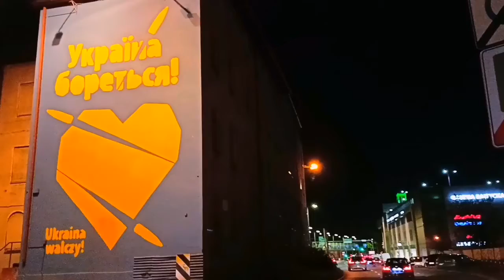Umieraja bez pokajania wybitny Polski aktory, ktory romantyzowali komunistyczny rezym ZTSR